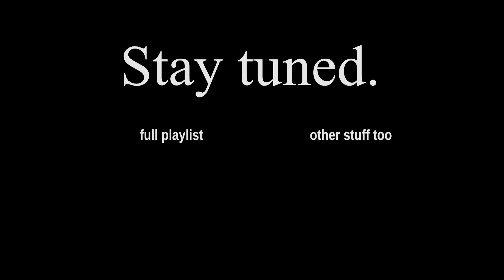Mediocre Starcraft Player Dominates Original Starcraft 010